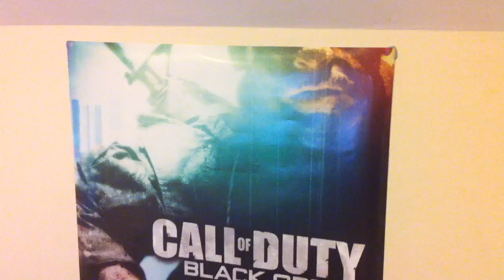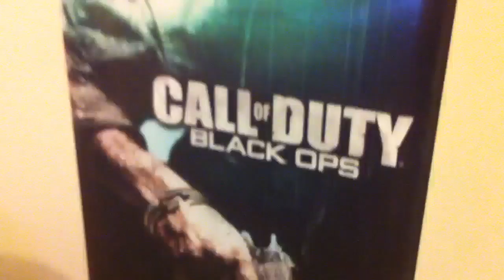Black Ops poster UK :)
just a Black Ops poster I got about 2 weeks ago. just never go around to doing a small video of it.

I will add the link soon as I'm uploading this in HD from my iPhone 4 :)